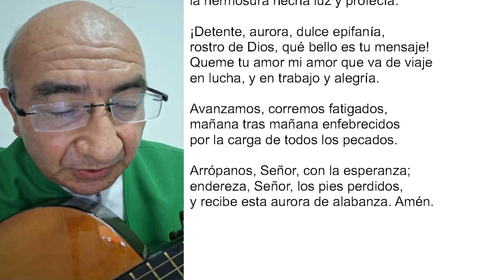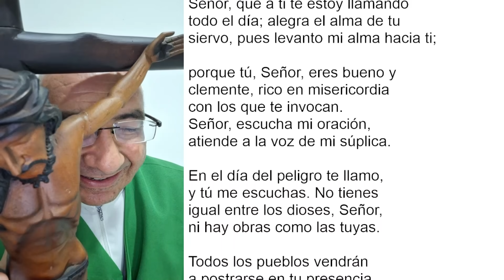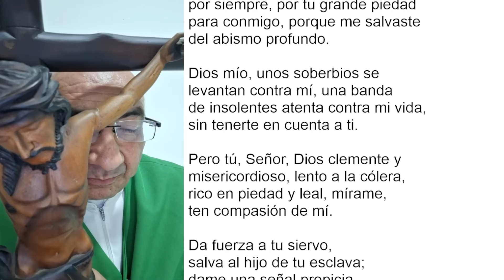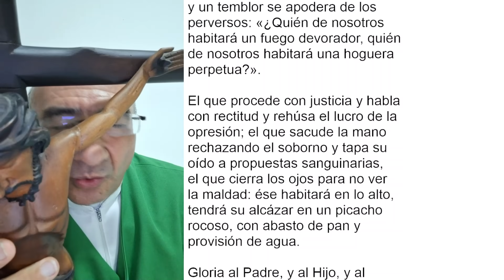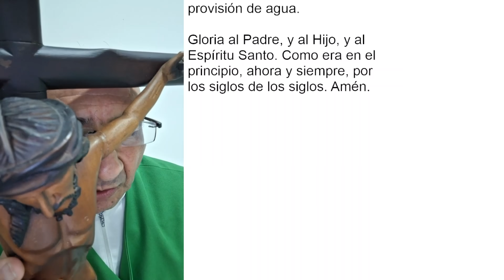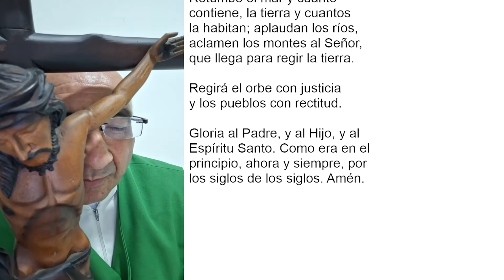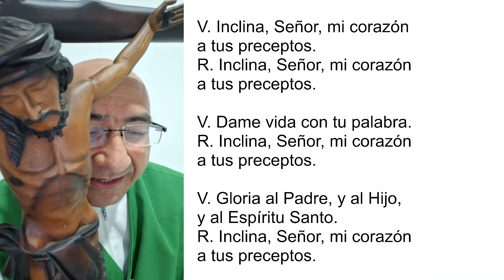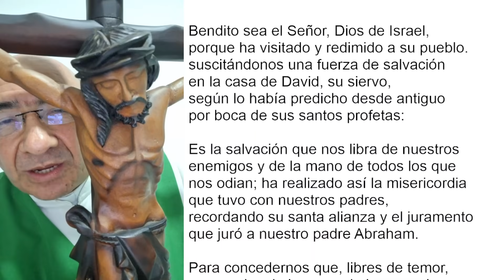LAUDES DEL DÍA DE HOY, MIÉRCOLES 19 DE JULIO 2023 ORACIÓN DE LA MAÑANA